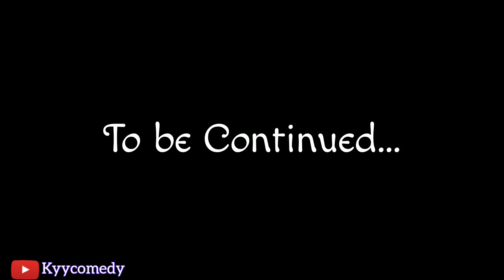Kyy Love Story Comedy - EPISODE 2 (English Sub)